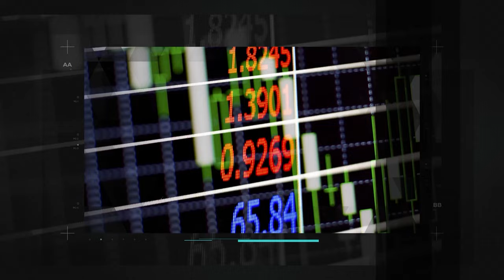Trabalhar com a Jobin Investimentos me proporcionou ter qualidadade de vida